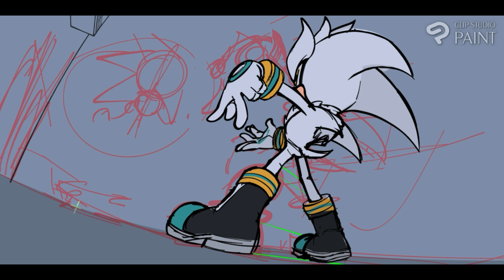No Use Timelapse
The boss fight that gave everyone PTSD for life